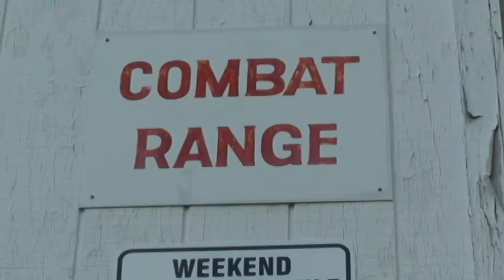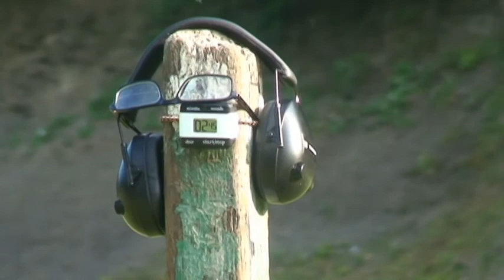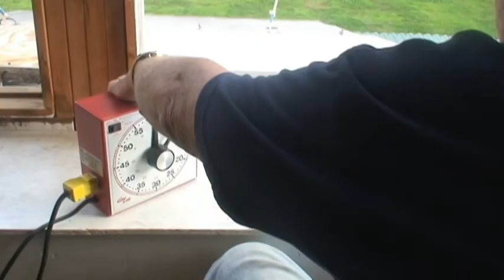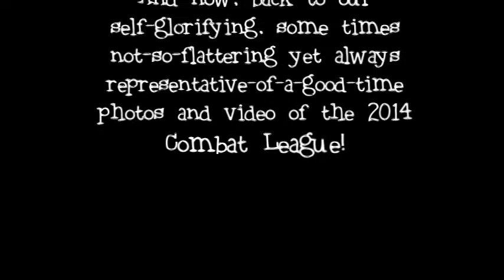Combat Movie 14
fun movie of our Combat (PPC) league this summer